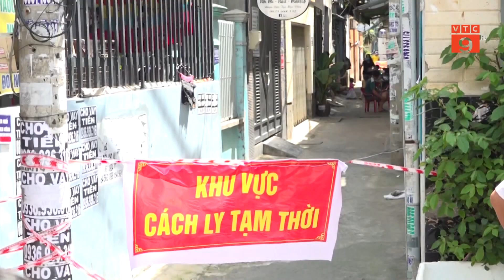TP HCM: CHỈ CẦN CÓ TẠM TRÚ, LAO ĐỘNG TỰ DO SẼ NHẬN ĐƯỢC 1,5 TRIỆU | VTC9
VTC9 | TP HCM: CHỈ CẦN CÓ TẠM TRÚ, LAO ĐỘNG TỰ DO SẼ NHẬN ĐƯỢC 1,5 TRIỆU